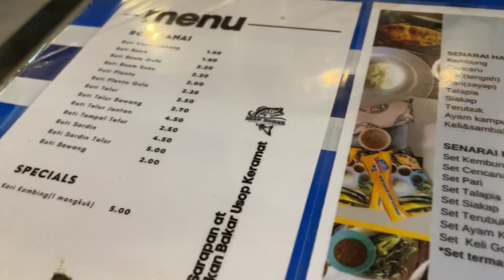Ikan Bakar Usop Keramat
Ikan bakar yang sedap dengan harga yang murah